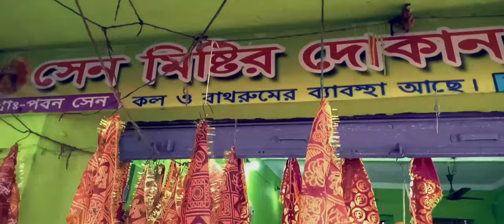Trip to Kalyaneswari mandir (খুবই জাগ্রত মন্দির) ,kalyaneshwari mandir story, Asansol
আসান্সলের কাছে কল্যানেশ্বর মন্দির ঘোরার একটা বর্ণন করলাম।